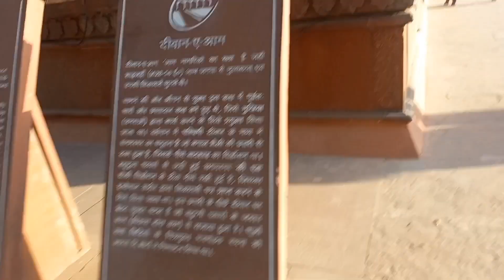लाल किला अंदर में क्या मिलता है | Red Fort | Delhi | DA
Lal kila andar mein kya kya milta hai

Red Fort

The Red Fort is inside and different types of things are available here.  A small market remains engaged.  People come from far and wide.  To roam and roam around happily.  Very nice place

Live with HEALTHY WEALTHY HAPPY PEACEFUL FOREVER ✌️

Focus on your own GOAL

Be Peace